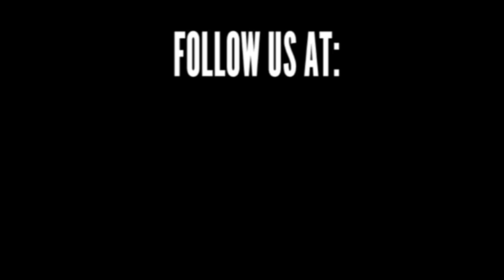Laser Hair Removal | Halcyon Medical Centre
If you're not happy with shaving, tweezing, or waxing to remove unwanted hair, laser hair removal is totally worth considering. It beams highly concentrated light into hair follicles. Pigment in the follicles absorb the light that destroys the hair. Lasers are useful for removing unwanted hair from the face, leg, chin, back, arm, underarm, bikini line, and other areas.

Benefits of laser hair removal include:

Precision:
Lasers can selectively target dark, coarse hairs while leaving the surrounding skin undamaged.

Speed:
Each pulse of the laser takes a fraction of a second and can treat many hairs at the same time. The laser can treat an area approximately the size of a quarter every second. Small areas such as the upper lip can be treated in less than a minute, and large areas, such as the back or legs, may take up to an hour.

Predictability:
Most patients have permanent hair loss after an average of three to seven sessions.